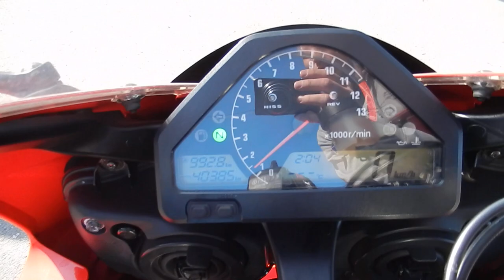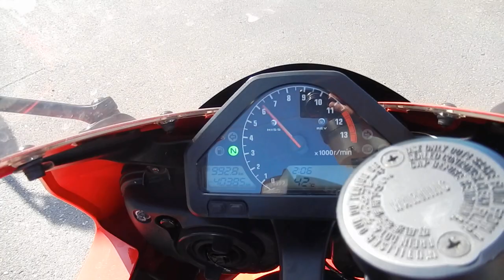No. B8733 HONDA CBR1000RR